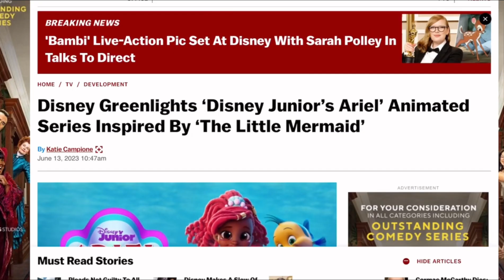A NEW Disney Junior ‘The Little Mermaid’ Ariel Series Is Coming! 🧜🏿‍♀️🐠🌊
Disney has announced a NEW preschool series of ‘The Little Mermaid’ titled as 'ARIEL'. The new series will follow a young Ariel and features some fan-favorite characters, including King Triton, Ursula, Sebastian and Flounder, as well as exciting new additions. Disney Junior’s Ariel will debut on Disney platforms worldwide in 2024. Will you be watching the upcoming Preschool Series? 🧜🏿‍♀️